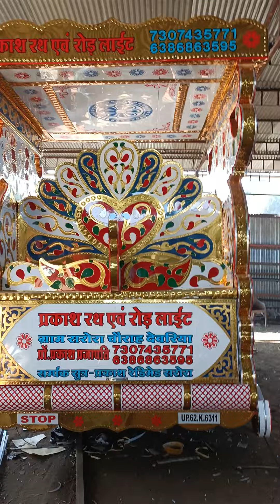ayyub bhai golden rath ujjain Bharat Steel Works 9770704446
hamare yha sabhi prakar k new model k golden rath banaye jate h